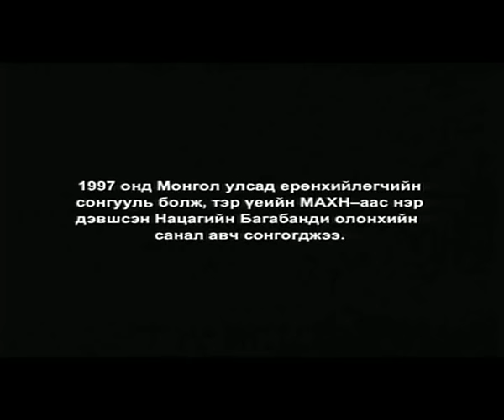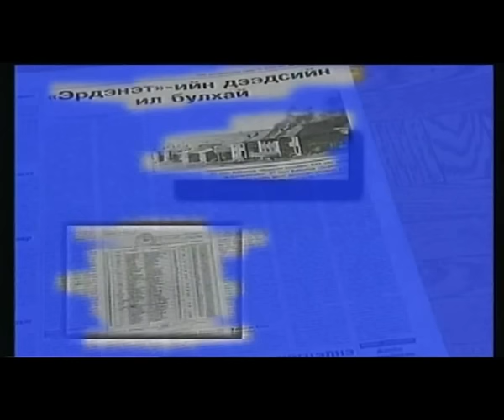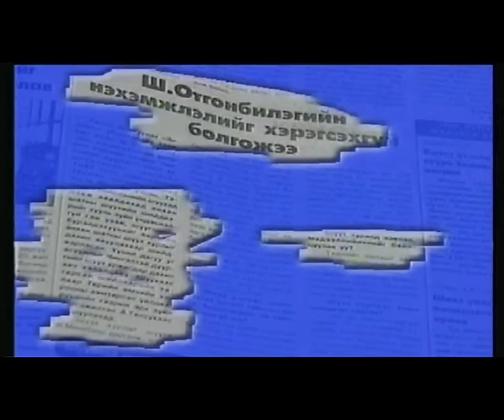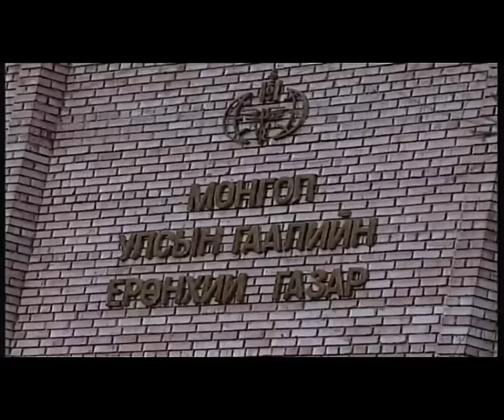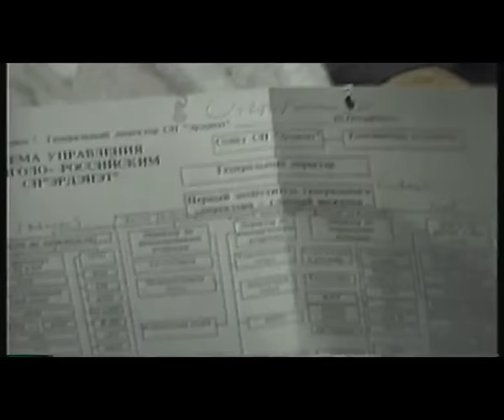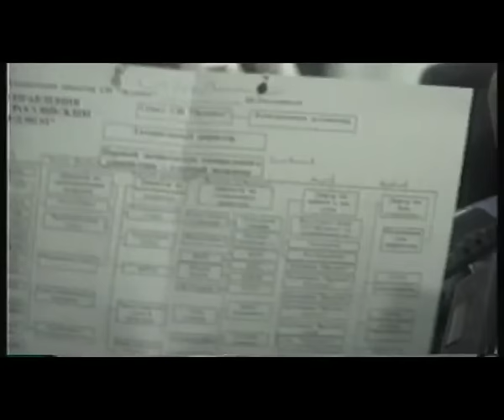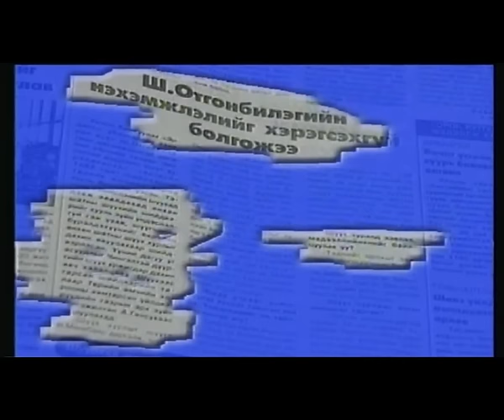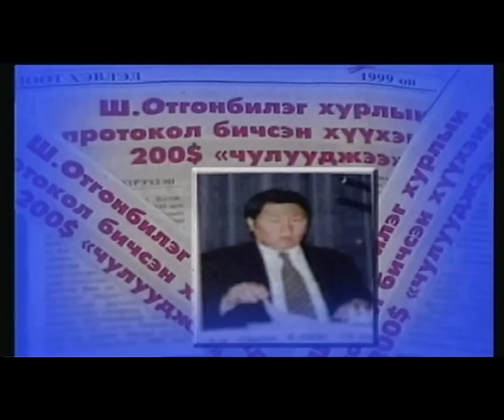Erdenetiin ehleliig sh.otgonbileg ehluulsen uu? 1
mongoliin maani baylagaar toglotson bnashdee.